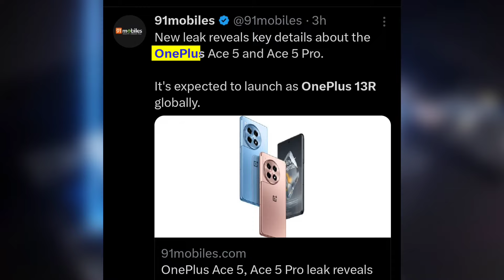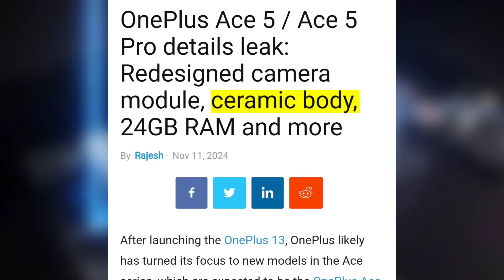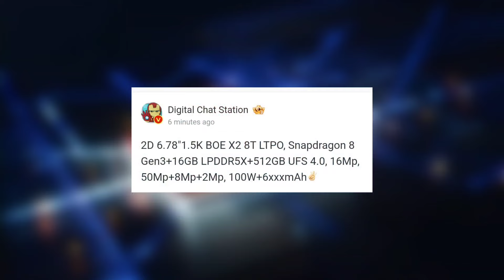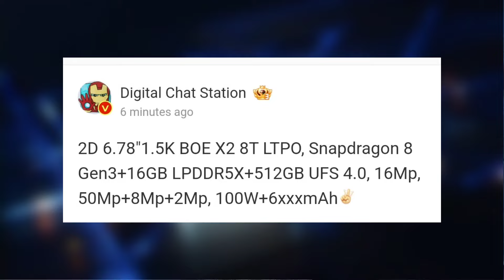OnePlus ACE 5 ( OnePlus 13R) Full specifications leaked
OnePlus 13 R full specifications leaked
OnePlus 13 R full details
OnePlus ACE 5 full specifications leaked
OnePlus 13 R launch month
OnePlus 13 R full details leaked
OnePlus ACE 5 full details leaked
OnePlus upcoming smartphone
New upcoming smartphone
New upcoming smartphone in india
OnePlus upcoming mobile phone